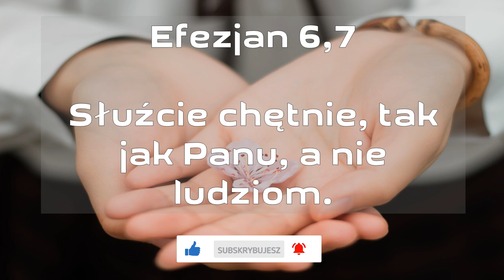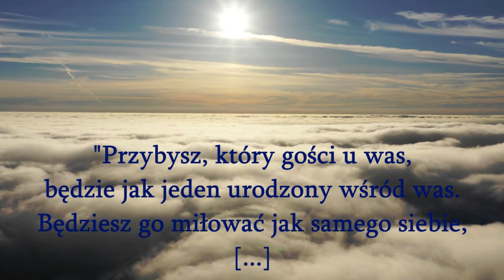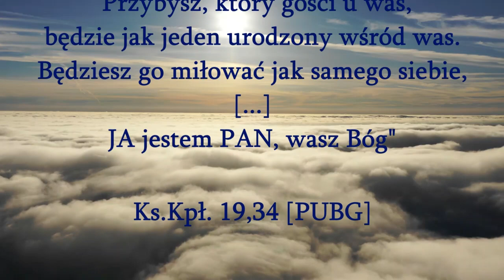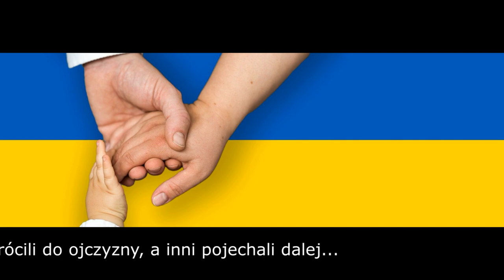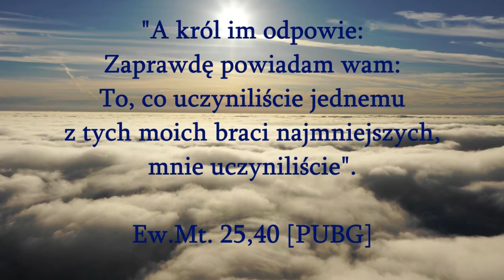Kazanie Słowa Bożego "SZLACHETNE INTENCJE" Zdzisław Ples 28.01.23 godz.11:00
Adwentyści z Łodzi Górnej zapraszają na kazanie Słowa Bożego "SZLACHETNE INTENCJE" Zdzisław Ples 28.01.23  godz.11:00